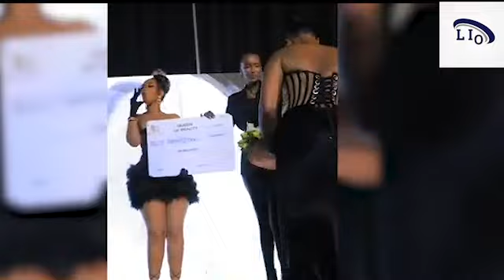Shaddyboo yakoze agashya imbere y'umukunzi we mushya yongera kuvugisha benshi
Ushaka kuduha inkuru ,ubuhamya cg igitekerezo waduhamagara kuri 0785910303